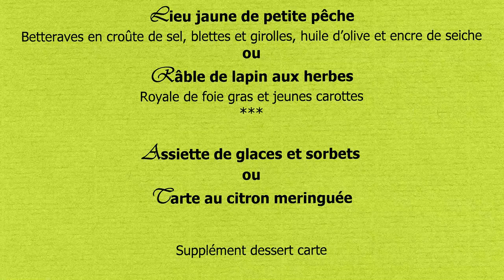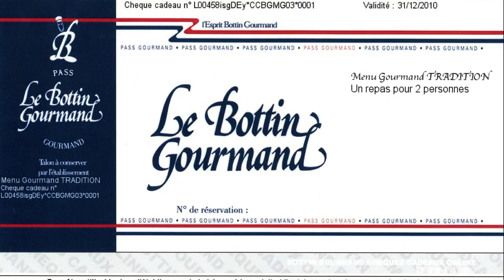Déjeuner au Manoir du Lys * - 31 octobre 2010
Notre dernière expérience dans cet agréable complexe hôtelier remontait au 27 juin 1999. Elle nous avait laissé une impression mitigée avec notamment une Dorade royale cotonneuse et des plats globalement plus chargés qu’équilibrés.
Pour ces retrouvailles avec la cuisine de Franck Quinton, nous bénéficions d’un forfait "Bottin gourmand" à 150 € 00 tout compris qui, au Manoir du Lys, permettait de faire sa sélection dans les propositions du menu "Le Domfrontais" à 40 € 00 sans les fromages en dégustant un excellent Crémant de Loire Domaine Pierre Bise de Claude Papin et 4 amuse-bouche (Royal de lard fumé, crème de châtaignes - Croustillant de boudin noir et pomme - Roulé de galette de sarrasin, jambon Serrano et duxelle de champignon - Royal de cèpes sur un croquant de parmesan).
La suite dans cette vidéo ...

Le Manoir du Lys
Chef : Franck QUINTON - Sommelier : Yvon LEBAILLY
Route de Juvigny
61140 BAGNOLE DE L'ORNE
Tél. : 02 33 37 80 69